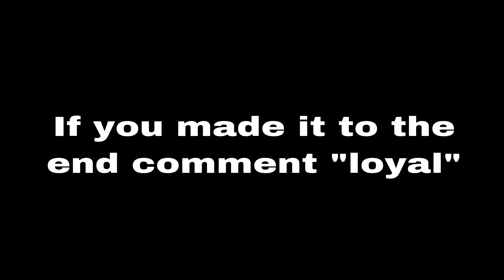Catch Me Outside 😈 (ft. Fakeify) + *BEST* Controller Fortnite Settings/Sensitivity!(Xbox/PS5)SZN 5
Catch Me Outside 😈 (ft. Fakeifys) + *BEST* Controller Fortnite Settings/Sensitivity!(Xbox/PS5) SZN 5
Fortnite Montage - "Catch Me Outside (😈) "
▼ Ski Mask Slump God " Catch Me Outside ":